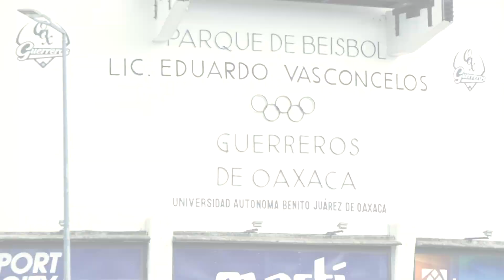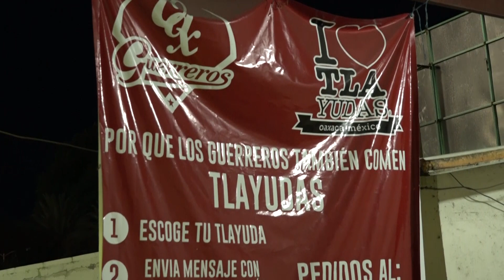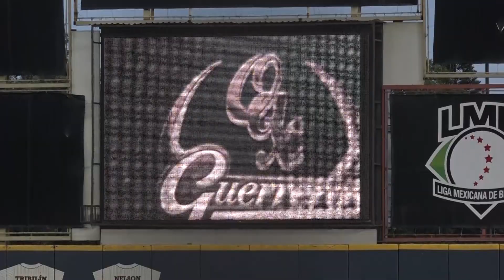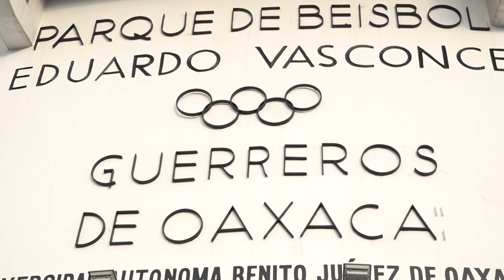El Viajero en el estadio Eduardo Vasconcelos de Guerreros de Oaxaca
Cápsula de El Viajero de Beisbol Sin Fronteras en el estadio Eduardo Vasconcelos, casa de Guerreros de Oaxaca en la Liga Mexicana de Beisbol.